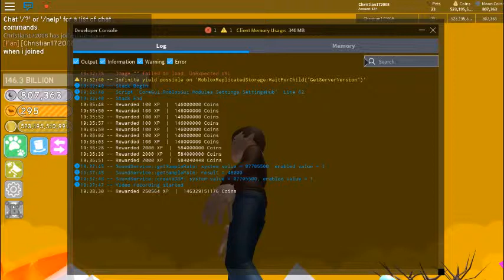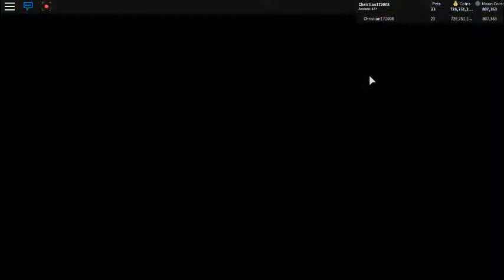PURPLE CHEST?!?!?!?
this was in the month that the game was being nice to me for once and making me maybe one of the luckiest person in pet simulator at the time